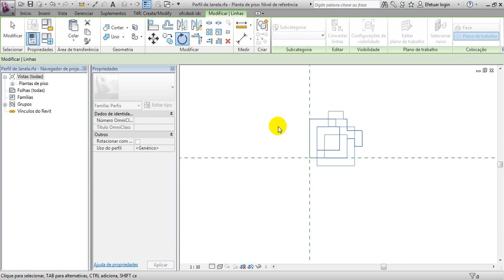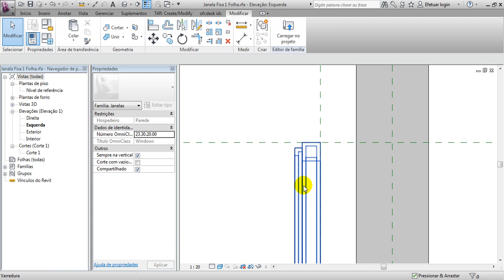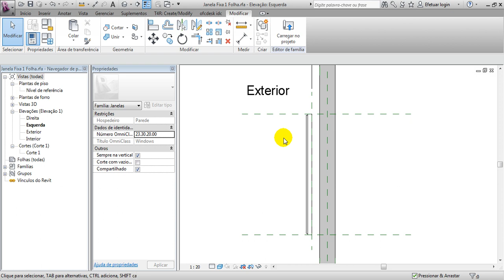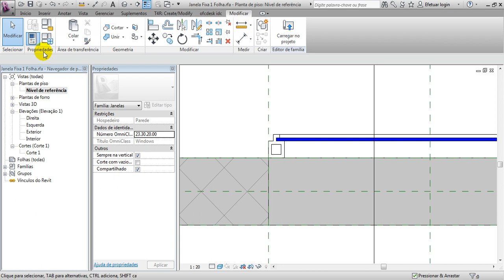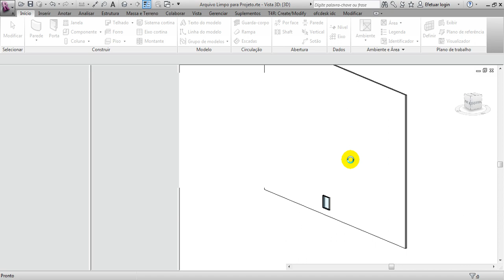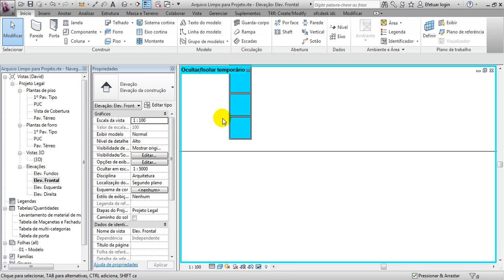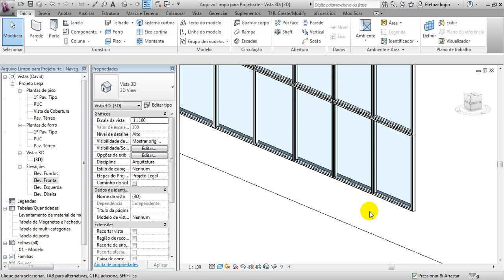Revit David Vídeo Aulas Avançado 40 Criação de Janelas 4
Aprenda como transformar seus projetos em maquetes eletrônicas sem abrir mão dos recursos técnicos necessários para um bom projeto de execução. Consultor e Instrutor David, Especialista Revit em BIM.